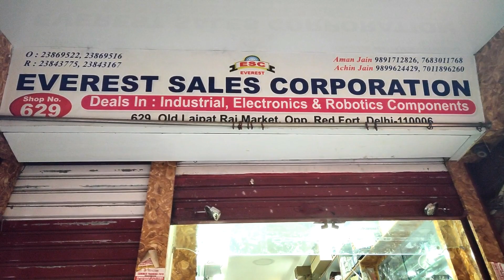Handmade Drone Market In Delhi | Book Any Drone From Here 😍😍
YAHA MILTE HAI HANDMADE DRONES OR AGAR APKO KOI DRONE LENA HAI TOH YAHA JA SAKTE YA CALL THEM :)

ADDRESS :- EVEREST SALES CORPORATION
629, OLD LAJPAT RAI MARKET, OPPOSITE TO RED FORT
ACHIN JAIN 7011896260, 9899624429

GDX ARMY 5K HOGAI HAI THANKS TO ALL❤️❤️ AAG LAGADENGE  GDX ARMY ZINDABADH 🔥🔥🔥

HA TOH KAISE HAI MERE PYARE PYARE VIEWERS MAI APKA APNA GDX APKI SEWA MIEN HAJIR HU :)

LOVE YOU ALL❤️ 🧡 💛 💚 💙 💜 KEEP SUPPORTING GDX BHAI KO AAG LAGADENGE  🔥🔥🔥🔥🔥

STAY BLESSED :) KHUSH RAHO :)

WATCH GDX SINGING VIDEOS INSTAGRAM OR FACEBOOK